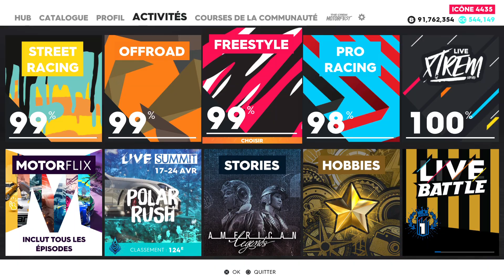the crew 2 défit off-road"PRÉCIPICES"SLALOM"RALLY CROSS #50